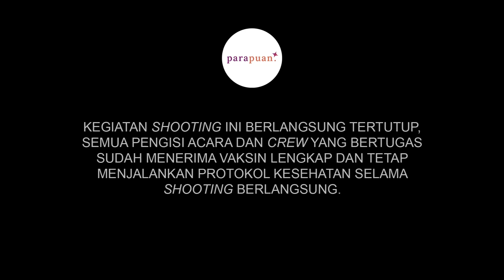Perjalanan Titi Radjo Padmaja Jadi Seorang Musisi | Podcast Episode 36 Part 1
Untuk mencapai mimpi dan cita-citanya, setiap orang akan berjuang dengan cara mereka sendiri. Tak terkecuali Titi Radjo Padmaja yang sampai harus membiayai kuliah sendiri untuk berkuliah di bidang musik. Ia bahkan sempat ditentang oleh sang ayah saat bermusik. Berikut perjalanan Titi Radjo Padmaja selengkapnya. Baca juga makna lirik lagu 'Flow' musisi ini

Wardrobe Host:  @THIS IS APRIL INDONESIA
Makeup dan Hair Do Host: @Inez Cosmetics